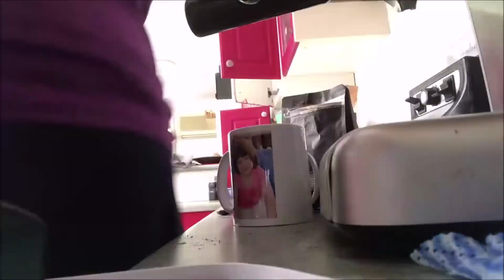Spring morning routine 2020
Hey guys, I am sorry that I haven't posted a video in the last few Wednesday's. I've just been really busy and haven't had the chance to. However I am back and ready to get back into the swing of things. I hope that you all liked today's video.